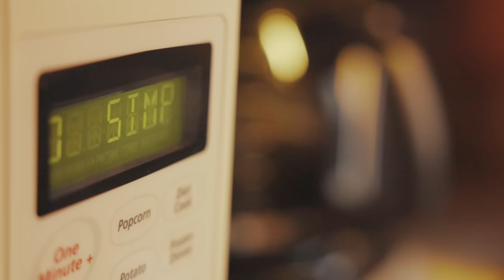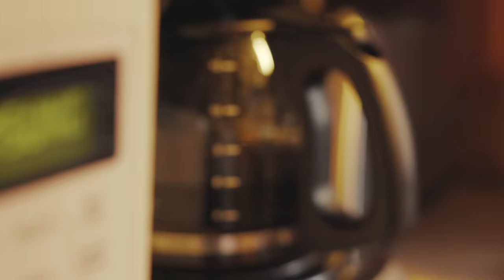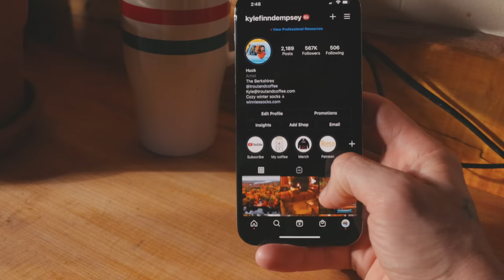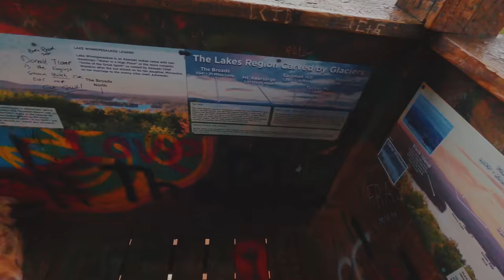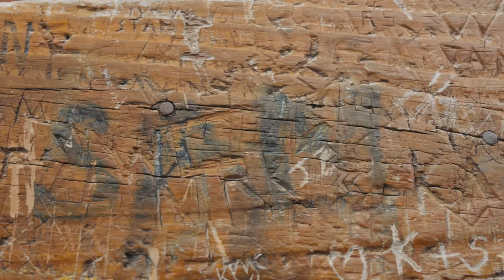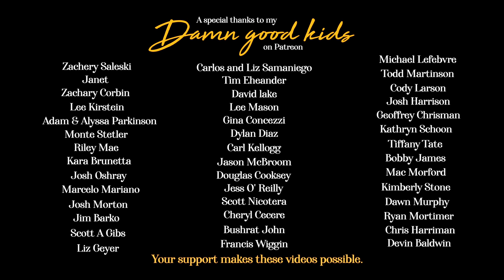Cozy Cabin Autumn Escape with my Dog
My dog Hudson and I escape to a cabin on Lake Winnepesaukee in New Hampshire during peak fall foliage.